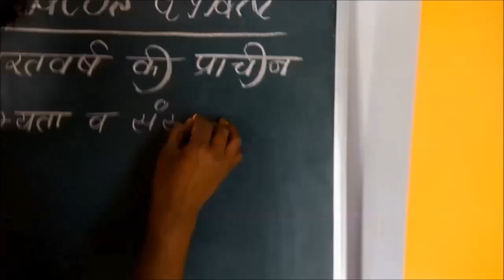Handwriting & Calligraphy Techniques , Abacus Gyan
Mnemonics

abacus classes,
abacus class in mumbai,
abacus franchise,
abacus math,
mental math,
abacus institute,
abacus in hindi,
ucmas,
ucmas abacus,
ucmass,
fast math,
abacus gyan
brainobrain,
abacus school,
abacus,
abacus education,
Mnemonics Techniques,
dynamic  memory,
dmit ,
dmit techniques,
myabacusgyan,
telepathy,
telepathy,

Mnemonics

abacus classes,
abacus franchise,
abacus math,
mental math,
abacus institute,
abacus in hindi,
ucmas,
ucmas abacus,
ucmass,
fast math,
abacus gyan
brainobrain,
abacus school,
abacus,
abacus education,
Mnemonics Techniques,
dynamic  memory,
dmit ,
dmit techniques,
myabacusgyan,
telepathy,
telepathy,